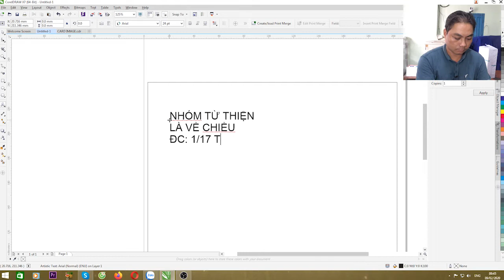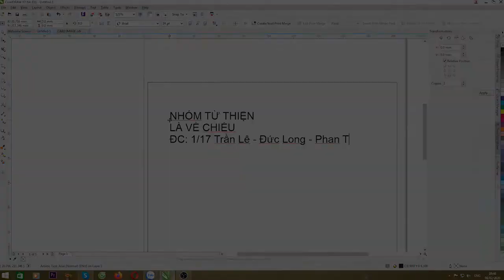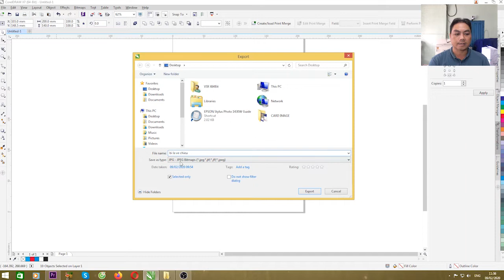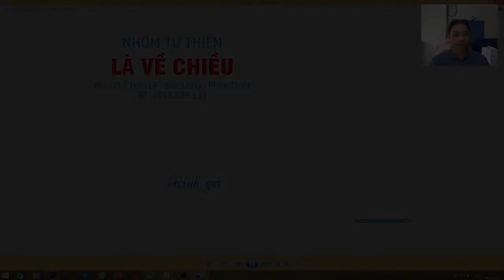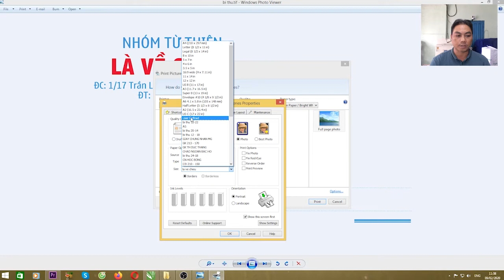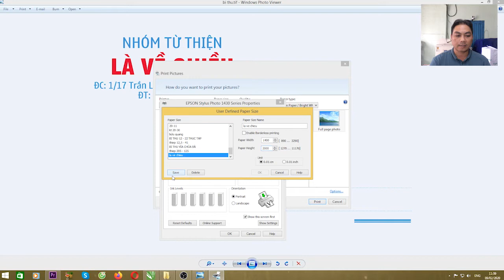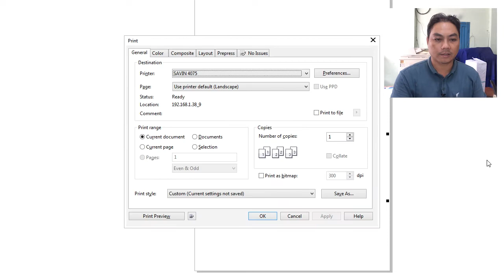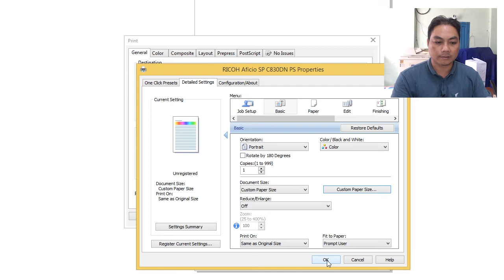Thiết Kế Bì Thư In Bằng Máy In Phun Và In Máy 830DN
Dich vụ in bì thư rất phổ biến tại các tiệm photocopy. Do đó, hôm nay mình làm video này để chia sẽ đến các bạn cách Thiết Kế Bì Thư In Bằng Máy In Phun Và In Máy 830DN. Huy vọng, video này sẽ giúp ích được các bạn. Chúc các bạn thành công